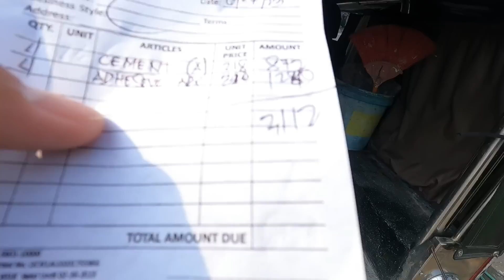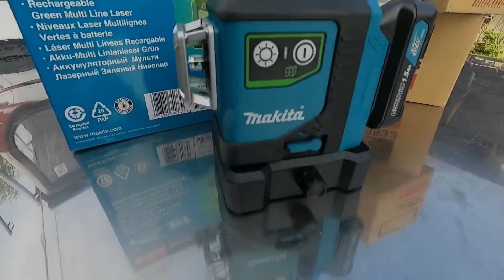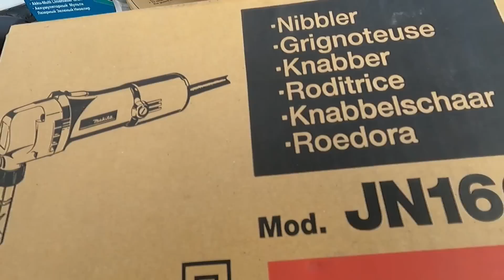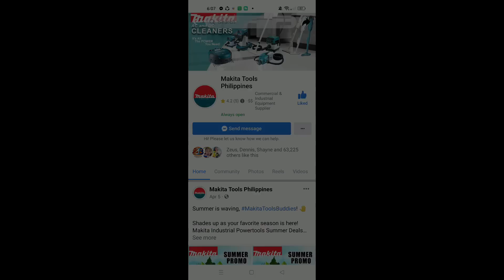BAKIT PARANG LUMAKI ANG LOOB NG BAHAY ? + MASUSUBUKAN ANG GAWA NATIN SA MALAKAS NA ULAN